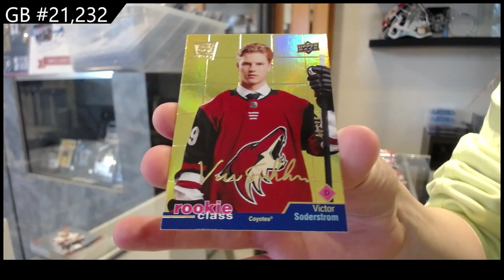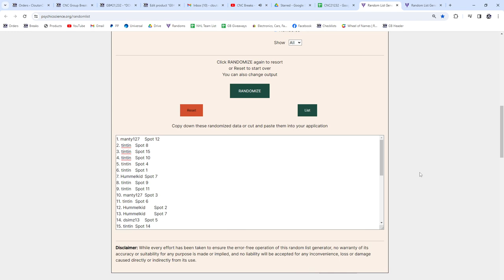2020-21 Upper Deck Extended Hockey 2 Box Break - CNC GB #21,232